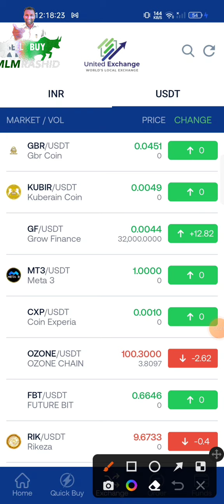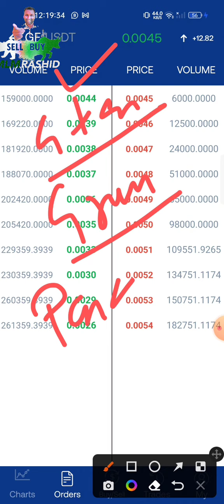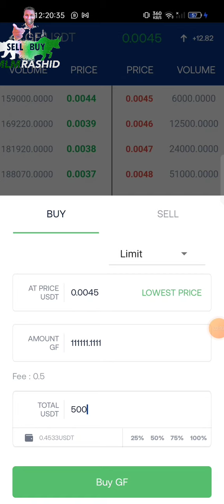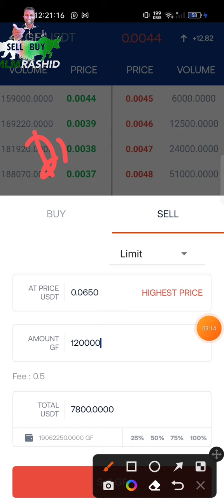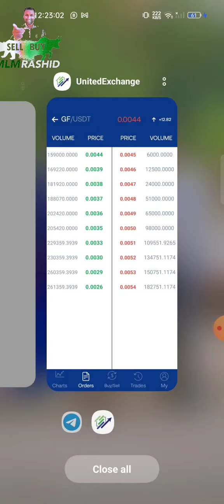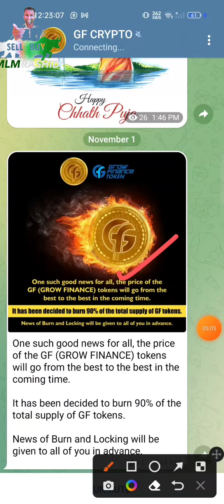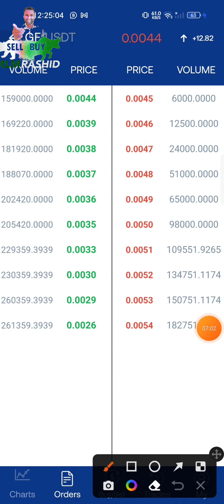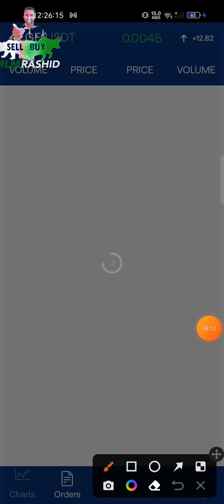GF Token News | GF Token Update | GF 550 करोड़ Burn News | GFT Price 1$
GF Token News | GF Token Update | GF 550 करोड़ Burn News | GFT Price 1$ | GF Update

This Is My Channel To Give Your Best And Best Information And Knowledge About Crypto Currency And Digital Marketing I Am Not a Finance Adviser I Share The Information And Knowledge We Never Suggest To Invest Money If You Invest Money It Will Be Your Responsibility...

I Never Send You Personal Message On Any Social Media So Be Aware Of Fraud Agar Koi Bhi Rashid Bankar Bat Karta Hai Or Apse Koi Fund Mangne Ya Koi OTP Ya Wallet Ke Bare Me Pta Kare Smjh Lena Koi Fraud Karna Chah Rha Hai Usko Video Call Karke Confirm Karne ke Liye Kahe Fraud Kabhi Video Call Karega Hi Nahi Thanks Be Aware...

We Never Ask Any Otp, Gmail, Number, Personal Information So Don't Share Any Information With Anyone And Never Transfer Any Fund To Anyone If You Transfer You Will Be Responsible So Please Be Aware...

Coin switch  Exchange Link...

The Easiest way to buy/sell 100s of crypto. Signup on CoinSwitch Kuber using my referral and the first 3 users will get Rs. 50 worth FREE BTC. Link expires in 24 hours

rashidahmad2884

digital marketing
crypto
crypto currency
crypto news
wazir news today
bitcoin news today
Wazirx Update.
Wazirx News.
Wazirx trading.
Bitcoin price.
Crypto expert.
Trading tips.
Digital marketing.
Trx coin update.
Xrp news.
Eth update.
Wazirx success tips.
Rs motivational.
Rashid Ahmad.
Mlm rashid.
Rashid mlm.
Rashid crypto.
Indian crypto expert.
Global rashid.
Rashid Ahmad Chandigarh.
Rashid YouTuber.
Motivational speaker rashid.
Youngest leader.
Youngest speaker.
Youngest Youtuber.
Youngest achiever.
Youngest luxury car achiever.
Rashid networker.
bitcoin latest update
bitcoin update
bitcoin news
crypto latest update
crypto news today
rashid video

Regards...